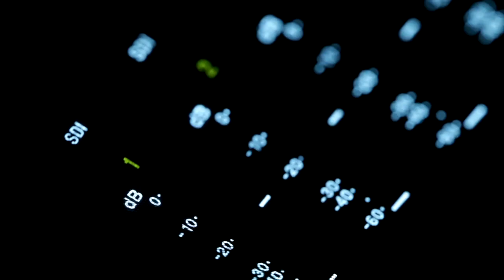BIT TV/ NO COMMENT : ȘEDINȚA CONSILIULUI LOCAL DELENI- 22 DECEMBRIE 2022